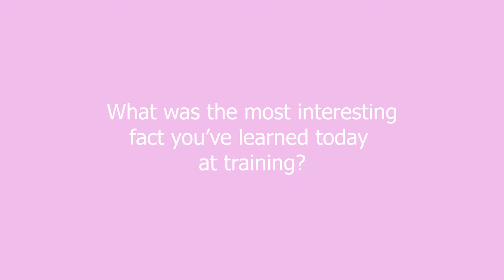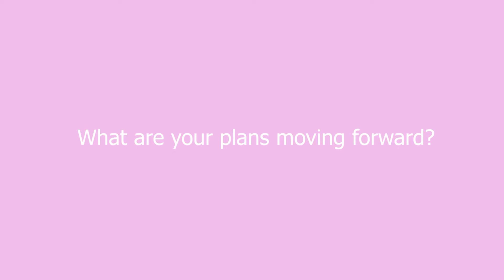Student testimonial Rachel shares what she loved about training at our hairextensionacademy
Rachel embarked on our Easiring™ Microring/Nanoring Braidless Weave and Tape-ins hair extension course. She performed at an outstanding standard and has been granted accreditation in all methods.

We look forward to supporting her on what is sure to be an epic journey.

REALISTIC COMBOS
You will have an initial "discovery call" with one of our tutors to ensure you are learning the right method for your new venture and more importantly your target market.

EXPERIENCED
Our classes are not over-saturated. Maximum class size is 4 students to 1 tutor. Why not opt for 121 hair extension training and have one of our knowledgeable tutors all to yourself. Our online hair extension courses are now live

LIVING THE HIGH LIFE
Post hair extension training, our graduates are setting up hair extension businesses, winning celebrity contracts & Big Brother tenders.

Whether it be microbeads or tape-ins, in-person or via our online hair extension platform after sitting one of our hair extension courses, our graduates have cultivated a life, which allows them to work around family commitments, whilst making a lucrative income..

FREE UPSKILLING
Appreciating that everybody learns at different rates, we will work with you throughout your hair extension training free of charge until you and your tutor agree that you have the skillset and confidence to go out into the hair extension industry and set up a lucrative hair extension business.

Start with an outstanding reputation from the outset. Our hair extension courses are unrivalled, so whether it's tape-in hair extensions or our 12-method camp, we are sure to have a hair extension course which will match your goals.

POST TRAINING
Once accredited then what?  Either increase your portfolio with us and book additional hair extension courses or enrol on our Marketing Course, which will assist you in kick-starting your brand new hair extension venture with a bang.

Your passion is our passion. We will continue to work with you to help you get to where you need to be. From tape-in hair extensions to weave, we are sure to have a method which will suit your aspirations and goals.

🎓 Learn about the loopholes & lack of legislation within the hair extension industry

🎓 x6 ways to test hair for non-human strands

🎓 Grab ideas to build a growth strategy for your hair extension business 📊

🎓 How to Become a Hair Extension Educator and build a thriving hairextensionacademy🕺

Plus whatever other content ideas God 🙏 puts on my ♥ heart to share!

➕ Easiring Hair Extension Tool | Install a full head of ring-based hair extensions safely in 30 minutes instead of the standard 2-4hrs with our revolutionary tool 🕒